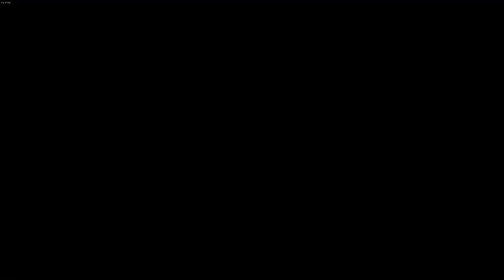Dishonored 2 Played Quickly on Very Hard (Emily)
6 missions. Far reach, blink, stop time, possession, wind blast. Difficulty is set to very hard except that mana regeration and strength is set to normal (Makes video more entertaining).